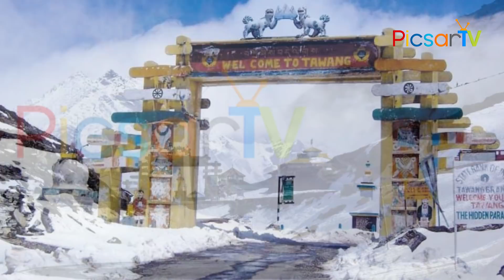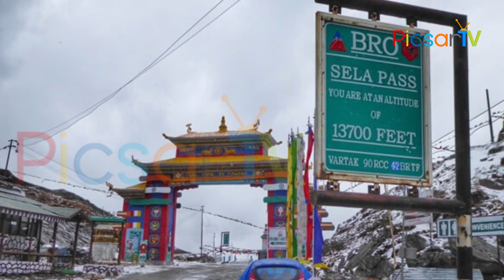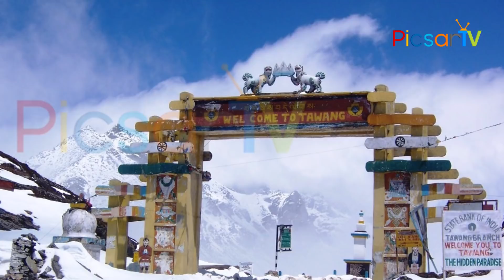అబ్బాయిలే పెళ్లయాక అమ్మాయి ఇంటికి కాపురానికి వెళ్తారు ఎందుకో తెలుసా..! Tawang Culture | PicsarTV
Tawan Marriage Culture. Bridegroom Move to Bride Home after Marriage at Tawang, Arunachal Pradesh.